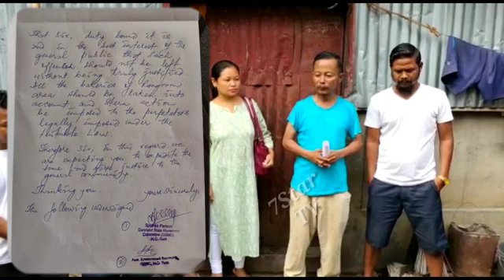Ruti gitchamko gital pilastik aro date gitalko on,e pala) banggalrang,,,,